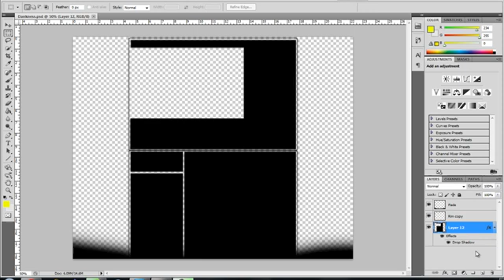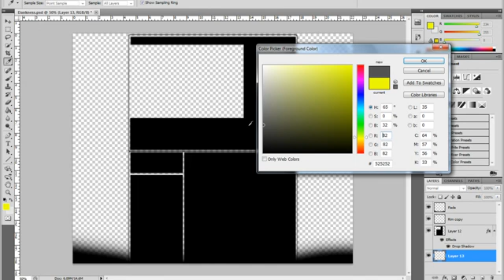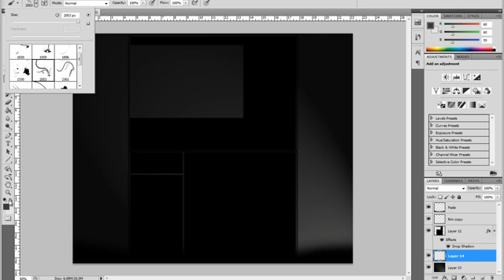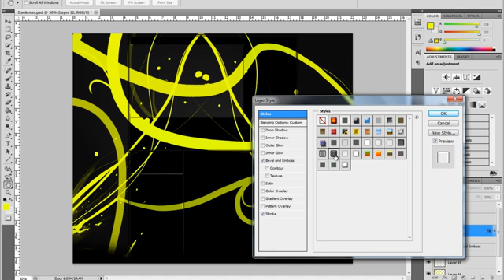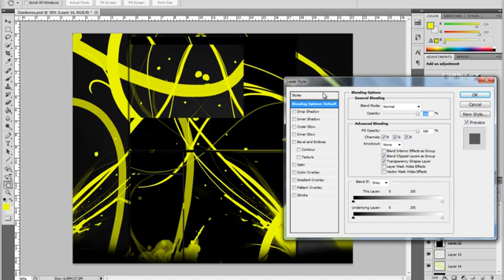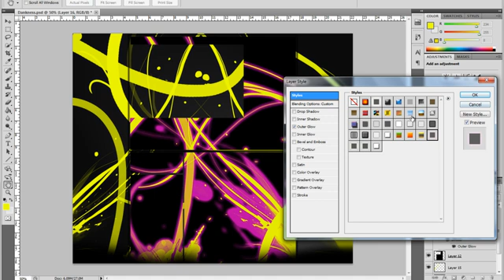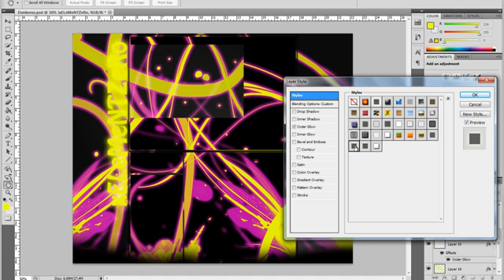How To Create a Youtube Background in PhotoShop CS6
How To Create a Youtube Background in PhotoShop CS5